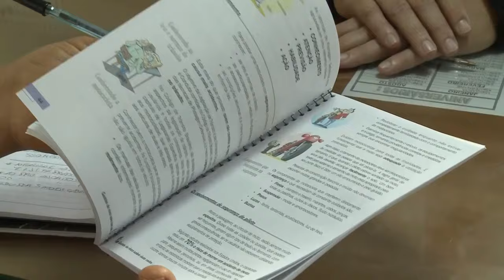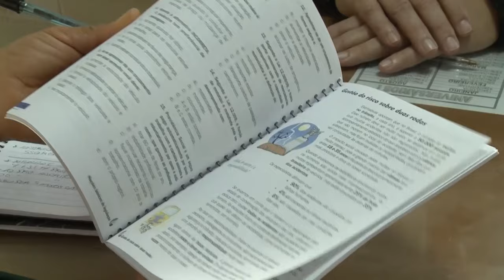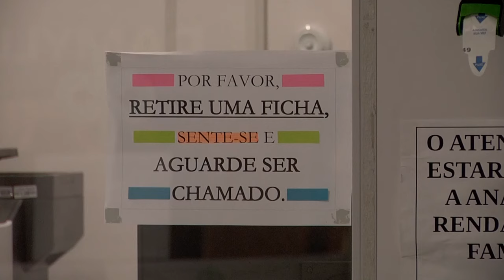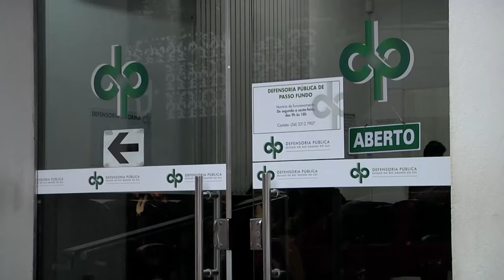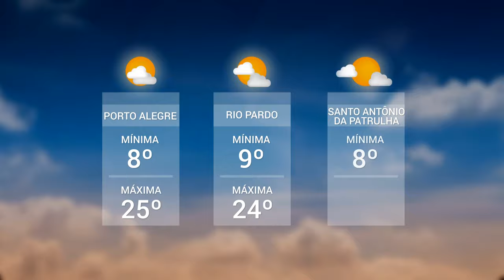Panorama | TVE - Boletim 13:45 - 06/08/19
TV CACHOEIRA: Motofretistas
UPF TV: Defensoria pública
Pevisão do tempo
Fiscalização das calçadas em Porto Alegre
TV CAMPUS: Festival de inverno